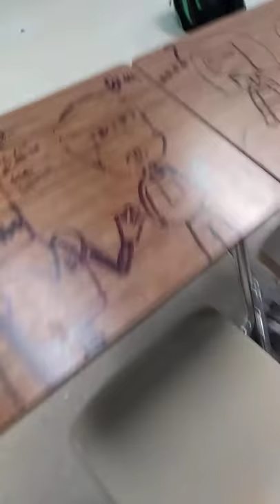Desk art at DJHS (Dalhart Junior High School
Last minute art on desks